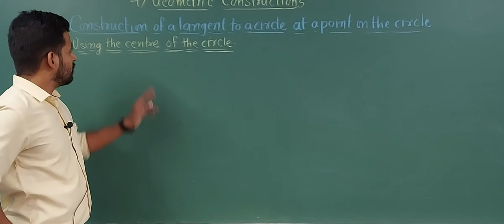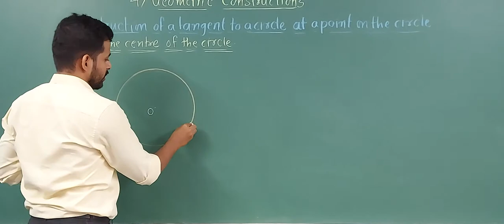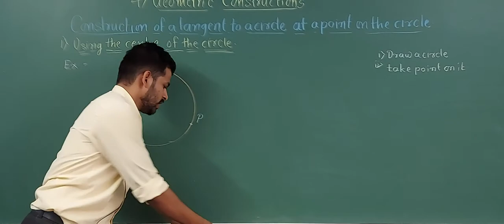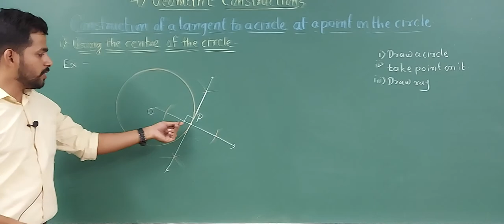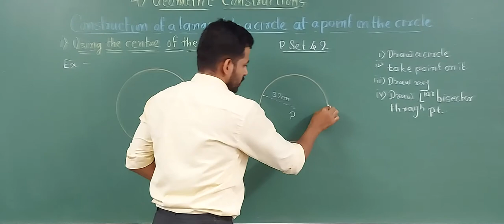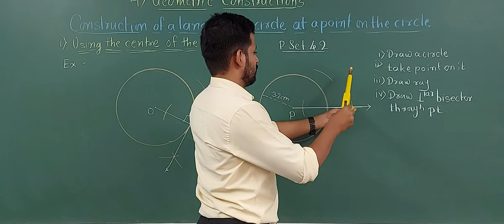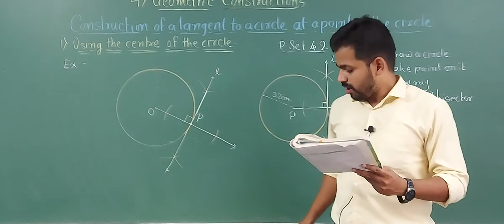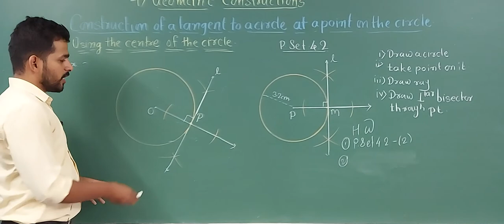Std X 4) Geometric Constructions (video no 4)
(Construction of tangent using centre)